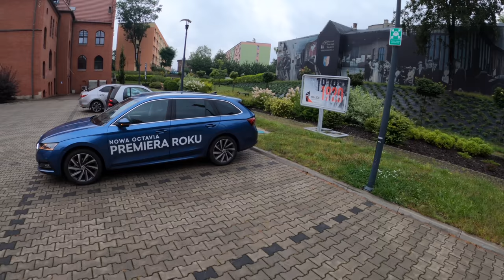New Skoda Octavia IV 150 HP | POV Test Drive #592 Joe Black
Car: Skoda Octavia IV Combi Style 1.5 TSI 150 HP 2020

Engine: Petrol (Gasolina)
Displacement (cc): 1498
Power: 110 kW/150 hp
Torque: 250 Nm
Transmission: 6-speed manual
Drive Wheels: Front

Acceleration (0–100 km/h): 8,2 s.

Fuel Tank Capacity: 55L
Total Range: 917 km
Weight: 1300 Kg
Cargo Space: 640 Liter
Model: 2020
Base Price: 21.728 EUR

Driver: Joe Black
Video: GoPro Hero 8 Black
Edit: Final cut Pro X
4K